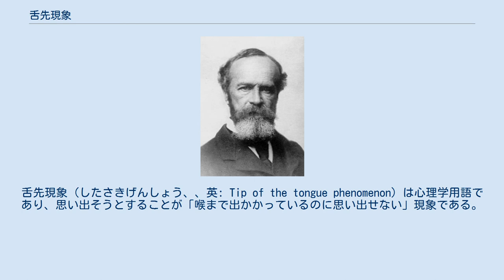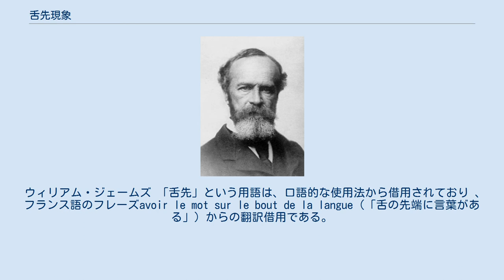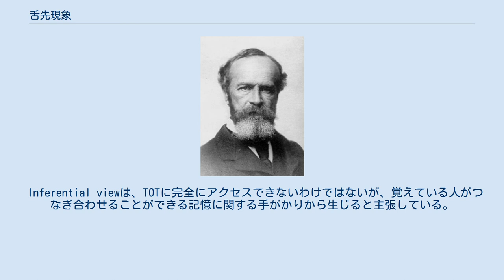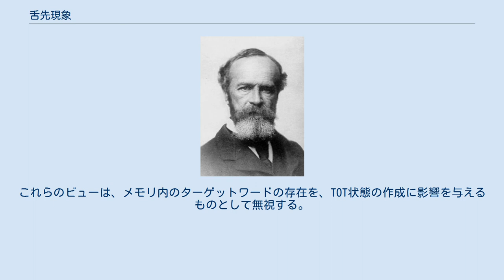舌先現象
舌先現象（したさきげんしょう、、英: Tip of the tongue phenomenon）は心理学用語であり、思い出そうとすることが「喉まで出かかっているのに思い出せない」現象である。
舌端現象や英語の頭文字を取ってTOT現象などの別名でも呼ばれる。
以降、舌先現象をTOT現象として記述する。
 TOT現象に陥る主な原因は不明であるが、その発生については、direct-accessとinferential viewの二説が提唱されている。
感情と記憶しようとしているものとの感情的なつながりの強さも、TOT現象に影響を与える可能性があり、感情的なつながりが強いほど、記憶から事柄を思い出そうとする時間がかかる。
TOT現象に陥っている状態は、 FOK (認識の感覚)状態と分離しており、FOK状態では、記憶の中から思い出すことができない事柄がわかる状態です。
現在、これらの概念の根底にある過程の分離の可能性に関する反対の記事があるが、TOTとFOKが脳のさまざまな部分に依存しているという証拠がいくつかある。
 TOTは前帯状疱疹、右背外側前頭前野 、および右下皮質に関連しているが、FOKは関連していない。
TOT現象は、すべての年齢の人々に起こりえることだが、年をとるにつれて、より頻繁になります。
 TOT現象は実際の医学的状態と呼ぶことができますが、学習や日常生活を妨げるほど頻繁になった場合に限り、この時の障害は、通常頭部外傷、脳卒中、または認知症からの脳損傷によって起こる失語症の可能性がある。
 ウィリアム・ジェームズ 「舌先」という用語は、口語的な使用法から借用されており 、フランス語のフレーズavoir le mot sur le bout de la langue（「舌の先端に言葉がある」）からの翻訳借用である。
TOT現象についての最初の言及は、ウィリアム・ジェームズ（1890）の心理学の研究書『心理学原理』で心理的現象として初めて説明されたが、そのような名前は付けられていなかった。
 ジークムント・フロイトはまた、無意識の思考や、なじみのある言葉を忘れさせる可能性のある衝動などの無意識の心理的要因についても議論した。
 この現象に関する最初の実証研究は、ハーバード大学の研究者であるロジャー・ブラウンとデビッド・マクニールによって行われ、1966年にJournal of Verbal Learning and Verbal Behaviorで発表している。
ブラウンとマクニールは、舌の先端で経験する切迫した時の回復の感覚が実際の回復能力に基づいているのか、それとも単なる幻想なのかを判断したかった。
 TOT現象の原因はほとんど不明であるが、多くの説が唱えられている。
主に大きく分けてdirect-accessとinferential viewの二説が提唱されている direct-access viewは、記憶を思い出す力が十分でない時に引き起こされるが、TOT状態を引き起こすのに十分強い場合に発生するとされる。
 つまり、記憶内で特定の言葉を思い出すことができるが、すぐに思い出すことができない。
direct-access viewが採用するTOT現象の原因の理論には、ブロッキング仮説、不完全な活性化仮説、および伝達欠損モデルが含まれている。
 Inferential viewは、TOTに完全にアクセスできないわけではないが、覚えている人がつなぎ合わせることができる記憶に関する手がかりから生じると主張している。
これは、記憶力推論は、ターゲットワードの知識であり、検索の切迫性は、ターゲットワードについてメモリからアクセスできる情報に依存する。
これらのビューは、メモリ内のターゲットワードの存在を、TOT状態の作成に影響を与えるものとして無視する。